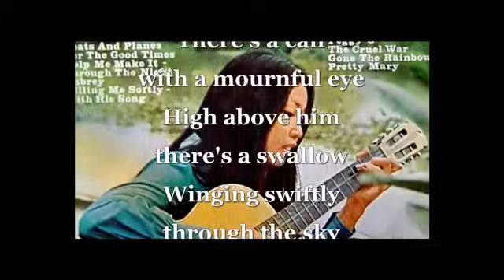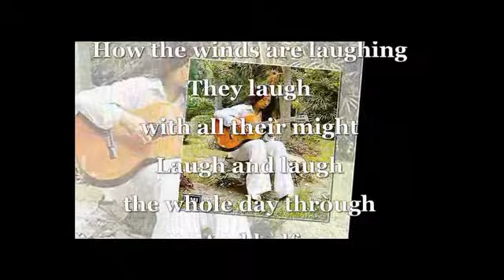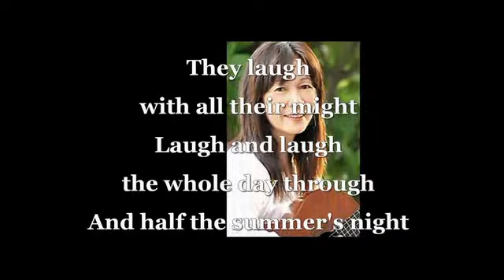Wee Gee (Full Album)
00:00 - Donna Donna
03:07 - For The Good Times
07:01 - Sweetheart Tree
10:25 - Gone The Rainbow
13:20 - It’s Going To Take Sometime
16:28 - Pretty Mary
18:41 - Killing Me Softly With His Song
23:10 - Aubrey
26:41 - Trains And Boats And Planes
30:27 - Cruel War